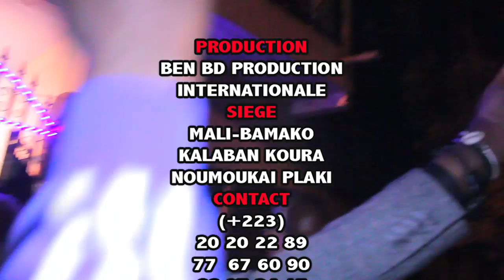FALADJE PAPUS BONNE FETE DE Réveillon FIN D'ANNEE 2018 /2019 Partie 2 par BEN BD PROD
LE Bonne année du Réveillon 2018/2019 Partie 2 Chez SOMA FALADJE PAPIS avec la fondation JIGINEW DINDI de Mr ALIOU COULIBALY dit SOMA FALADJE PAPUS est un très très grand SOMA internationale au Mali avec plein de pouvoir dans la tradition Malienne et Africain et il méprisée la magie noir en toute simplicité et il guerrier toute sortes de maladie grave et introuvable par la médecine moderne et voilà c'est contacts : SOMA FALADJE PAPUS au: 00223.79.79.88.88 ou 00223,89,89,55,55 ou 00223,89,89,59,59 si non la communication est assurée par le LABEL UNIVERSEL BEN BD PRODUCTION INTERNATIONALE aux contacts de: 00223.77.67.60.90 ou 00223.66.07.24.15 ou par mail: /